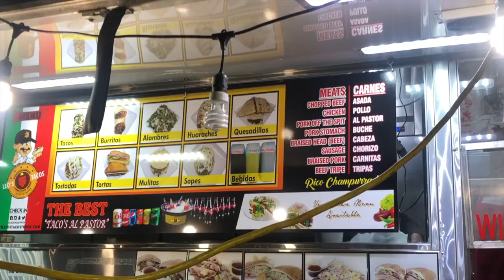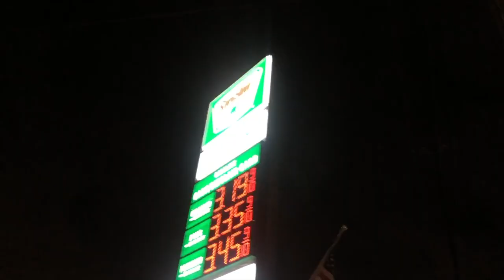Food Truck Chasers Episode 2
Truck Chasers Episode 2
Food Truck : Leos Tacos
Location : 1515 South La Brea Ave

@PatrickCloudChannel and I are on the hunt for the BEST Food Trucks in Los Angeles!

w/ @PatrickCloudChannel
Shot, Directed, & Edited By: @PatrickCloud